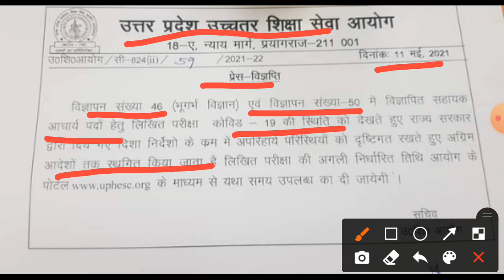UP Assistant Professor 2021 Exam Date Postponed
Bihar assistant professor vacancy

 Uttar Pradesh assistant professor vacancy

 Madhya Pradesh assistant professor vacancy

PhD admission BHU

 PhD admission JNU

 PhD admission  AMU

 PhD admission MU

हायर एजुकेशन से रिलेटेड सभी जानकारी इस चैनल के माध्यम से उपलब्ध किया जाता है

Daily Qize  Of Public Administration
join